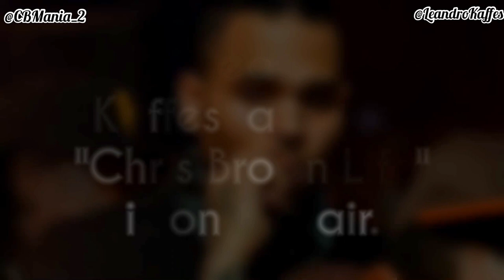Chris Brown Partying in LA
February 20, 2021 - ChrisBrown partying in LA, California. 🔥

Chris Brown celebrating Breezyho's return at home, in LA, California. February 20, 2021

Team Breezy ❤️